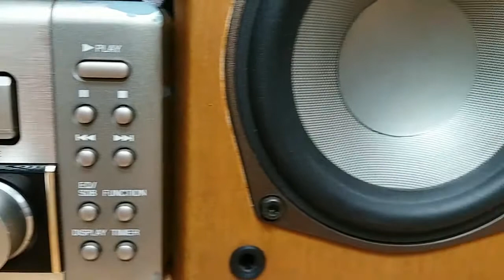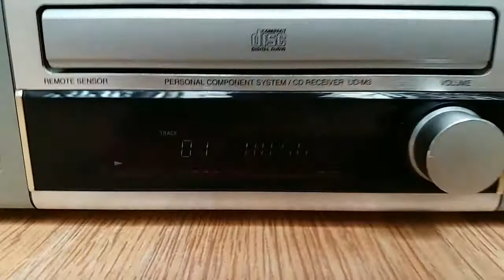Dàn cao cấp Denon UD M3 đẹp. Âm thanh cực hay loa 200w. Zalo 0981333246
Dàn nội địa cao cấp Denon UD M3 còn đẹp
Mọi chức năng hoàn hảo
Cd đọc tốt xuất âm thanh cực hay . Cho ra ngõ quang để kết nối thiết bị kỹ thuật số.
Có nhiều ngõ kết nối thiết bị ngoài như tape, Md, aux dùng kết nối máy tính hoặc điện thoại nghe nhạc loseless cũng rất chất lượng
Cặp loa công suất lớn 200w / cặp. Jack bắp chuối hầm hố và chất. Loa củ rất to và nặng. Thùng loa đẹp . Thiết kế rất trang nhã.
Chất âm Denon rất hay và chi tiết trong các dàn. Anh em nào đã nghe qua thì sẽ hiểu. Dàn có nhiều chế độ âm nhạc thay đổi được : rock, pop, classical...
Thích hợp trưng bày và nghe hay nhiều thể loại nhạc
Add zalo xem thêm hàng mình đang bán
Mình ở Q9 HCM. Ship hàng toàn quốc. Ko cod.